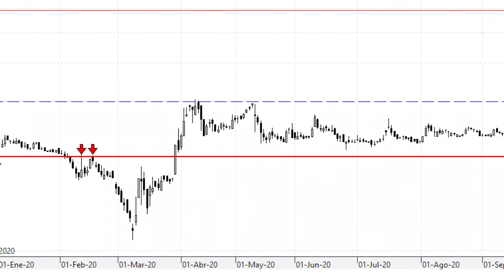Videoanálisis de DIA lo intenta de nuevo desde el soporte de los 0,10 euros